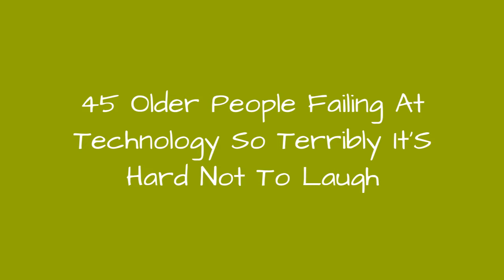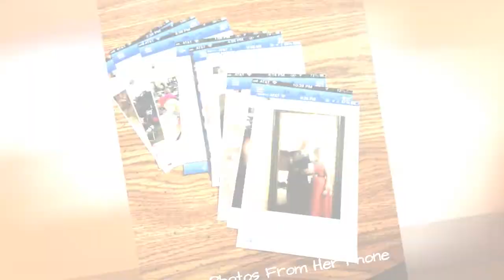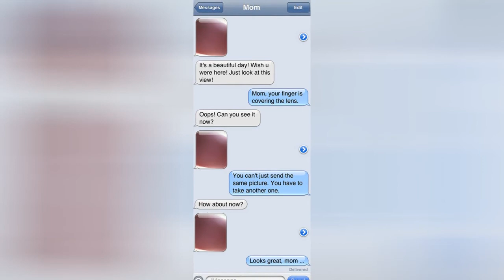45 Older People Failing At Technology So Terribly ItS Hard Not To Laugh 😂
Most of us surely remember helping our parents and grandparents solve technology related problems, because "you play on the computer all the time, so you must know everything about it".Sometimes though they fail at technology so hilariously that you just can't resist sharing their mistakes with the "tech wise kids".Bored Panda collected such examples to remind that while our parents and grandparents may know much more than we, the younger generation do, when it comes to technology it's us that come to the rescue.If you've captured someone older failing at technology be sure to add it to this list. And don't forget to upvote and comment your favorite fails as well!
0:00 - Intro
0:00:12 - When My Grandma Googles Something She Puts \"Please\" And \"Thank You\"
0:00:21 - My Dad Said \"Look, Those TV Models Are Pirates\"
0:00:30 - Mom Asked Why The Computer Was So Slow. She Has Eleven Toolbars
0:00:39 - Mom Tries To Send Me A Pic Of Grandma's Diapers So I Can Get Some At The Store. Somehow \"The Phone Doesn't Let Me Send Pictures!\" Two Hours Later I Realize She Made It Her Profile Picture. Still Hasn't Noticed It
0:00:48 - Good Job, Grandma (She's 82)
0:00:57 - My Nana Asked Me To Fix Her Phone Because \"The Outside Clock Is Always Showing The Wrong Time\"
0:01:06 - Got My Mom An Ipad, Had It Engraved
0:01:15 - My Girlfriend's Grandma Thought The Ipad Was A Cutting Board
0:01:24 - So We Got Grandma A Tv...
0:01:33 - My Grandma Printed Some Photos From Her Phone
0:01:42 - Hashtag Mom
0:01:51 - When Grandma Can't Hear You On The Phone
0:02:00 - Saw This Guy Working On His Computer In A Cafe
0:02:09 - Told My Dad I Needed A New Mouse. He Pulled This
0:02:18 - Went Home To Find My Mom's Computer Like This... She Said \"I Thought I Would Get Better Internet\"
0:02:27 - Grandma Sends Selfie
0:02:36 - My Dad Doesn't Know How To Turn Off This Front Camera Heart Feature On His Phone And He Tried To Send Me A Pic Of His New Stove
0:02:45 - My Mom Just Got A Phone For The First Time (Face Palm)
0:02:54 - Can You Take My Photo? Sure...
0:03:03 - My 90 Year Old Grandma From Japan, Showing Us How She Zooms In With An Iphone